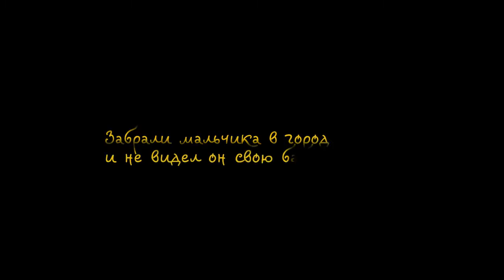Андрей Бочканов. ВАЙ КОДАМО. 2021г